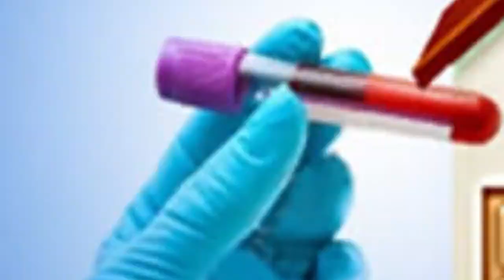ലാബ് ടെസ്റ്റുകള്‍ നിങ്ങള്‍ക്ക് വീട്ടിലിരുന്ന് ചെയ്യാം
ഓരോ വീട്ടിലും ഗുഡ് വില്‍ ലാബ്

സാമൂഹിക അകലം പാലിക്കേണ്ട കോവിഡ് കാലത്ത് ലാബ് ടെസ്റ്റുകള്‍ നിങ്ങള്‍ക്ക് വീട്ടിലിരുന്ന് ചെയ്യാം . ഗുഡ് വില്‍ ലാബ്സിന്‍റെ lab on call സര്‍വ്വീസിലൂടെ . ഇതിനായി വിളിക്കുക : 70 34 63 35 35

ഗുഡ് വില്‍ ലാബ് : പത്തനാപുരം ,കോന്നി , കൂടല്‍ ,ശാലേംപുരം , കമുകും ചേരി ,കുണ്ടയം